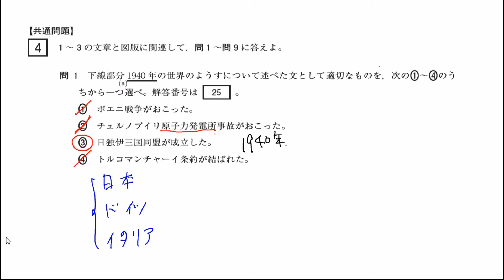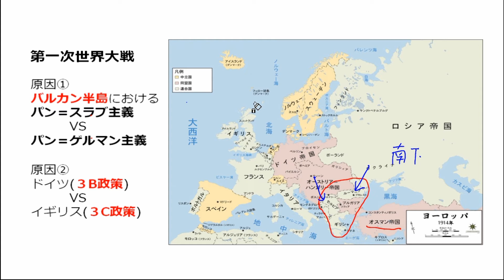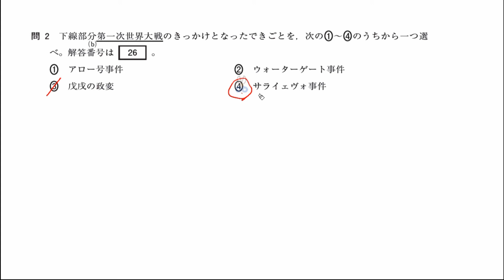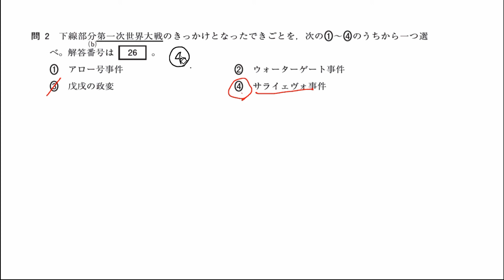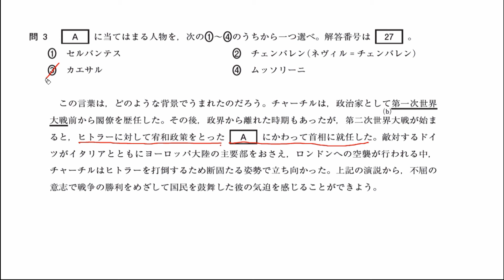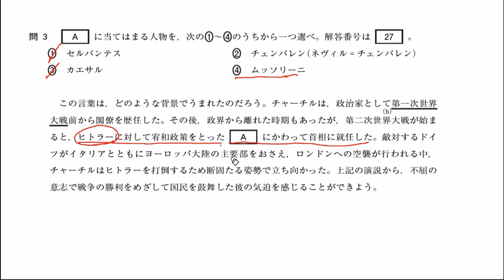H25高認世界史A1回 4 ①